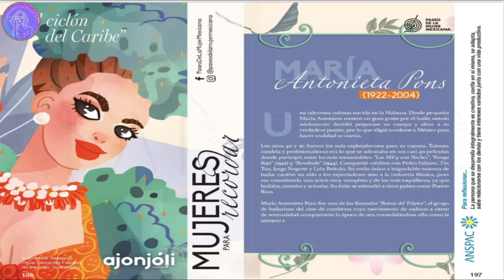ARABELA Campaña 06 2024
🤩Hola Hermos@s hoy traemos para ti, el catalago ARABELA Campaña 6 2024
😉Valido del 7 de febrero al 07 de marzo 2024